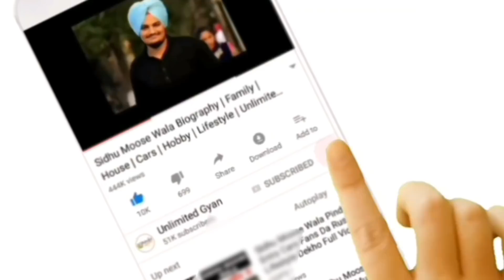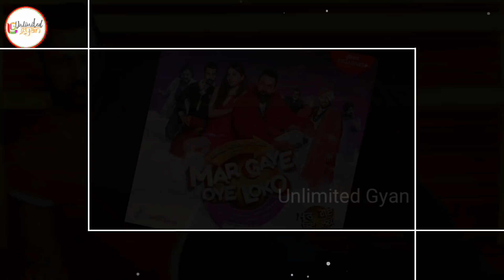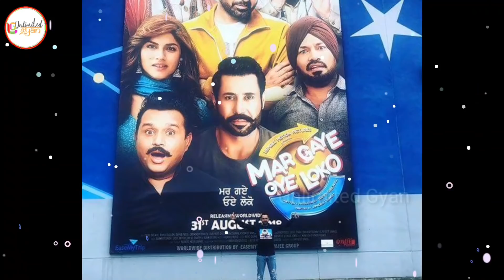ਦੇਖੋ ਨਤੀਜਾ ! Mar Gaye Oye Loko ਨੇ ਕਿੰਨੀ ਕਮਾਈ ਕੀਤੀ ਅਤੇ ਦਰਸ਼ਕਾਂ ਨੇ ਫਿਲਮ ਨੂੰ ਪਾਸ ਕੀਤਾ ਜਾਂ ਫੇਲ ?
Box office Report of Mar Gaye Oye Loko Gippy Grewal s Latest Punjabi Movie

Public Review and Box Office Report of Mar Gaye Oye Loko

Gippy Grewal

Binnu Dhillon

Sapna Pubby

Jaswinder Bhalla

Karmjit Anmol

Gurpreet Ghuggi

B N Sharma

Singers..

Malkeet Singh

Gora Randhawa

Rahat Fathe Ali Khan

Gippy Grewal

Karamjeet Anmol

Directed by

Simranjeet Singh

Relised by

Humble Motion Pictures

Note